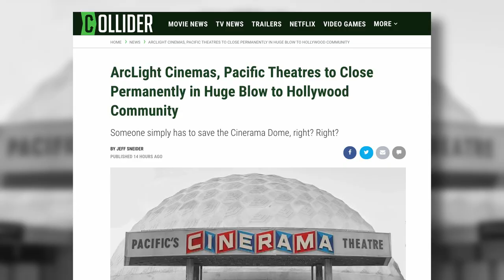ArcLight Cinemas and Pacific Theatres to Close Permanently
Just as the theatrical exhibition industry appeared on the verge of rebounding from the pandemic, some devastating news has been announced that has shaken Hollywood's movie community to its very core. Decurion, the company that owns the movie theater chains Arclight Cinemas and Pacific Theatres, has announced that those theaters will be closing permanently, which seemed unthinkable a little more than one year ago.

I feel like I'm writing a eulogy for a close friend here, as I've spent countless hours at the ArcLight Hollywood, the ArcLight Culver City, and Pacific Theatres at the Grove. My heart goes out not just to the millions of movie fans who considered those theaters a second home, but to the hundreds of employees who staffed them for low wages 365 days a year.